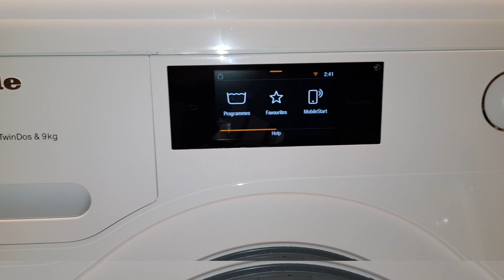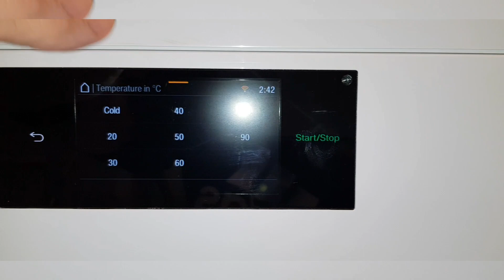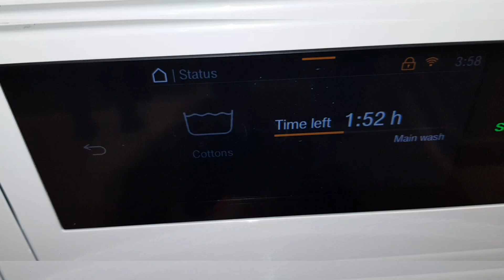white hand towels 75c cotton program with prewash + extra rinse + intensive